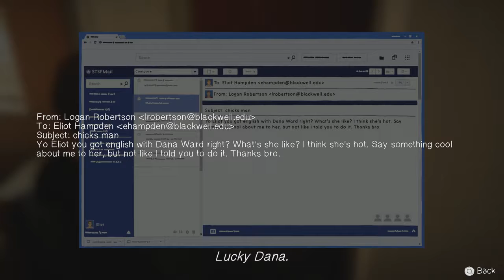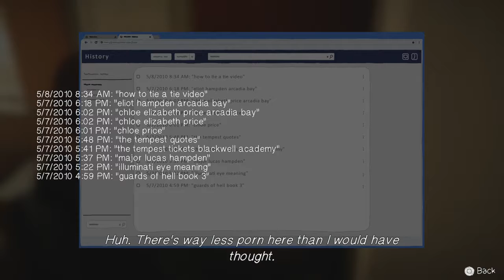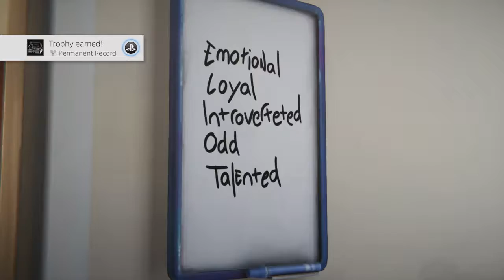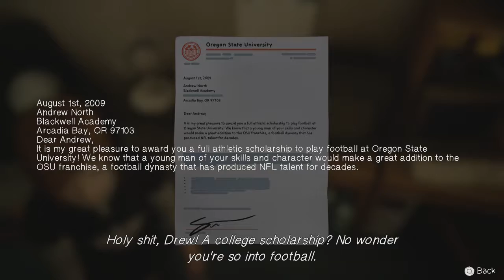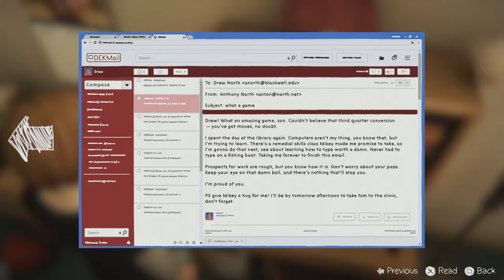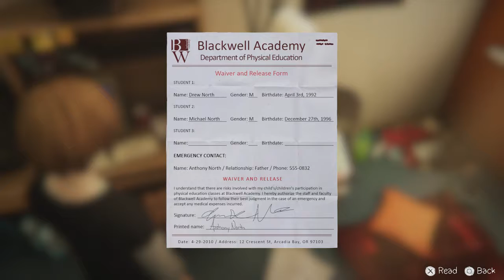stitch plays life is strange before the storm Episode 2 Brave New World part 4 back to school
Chloe must head back to school in order to get the money from drew

 leave a like sub comment and fav it would mean a lot enjoy everyone